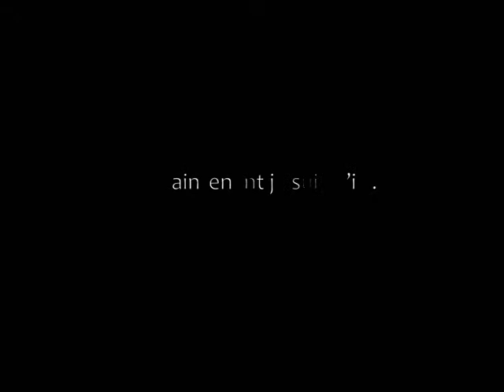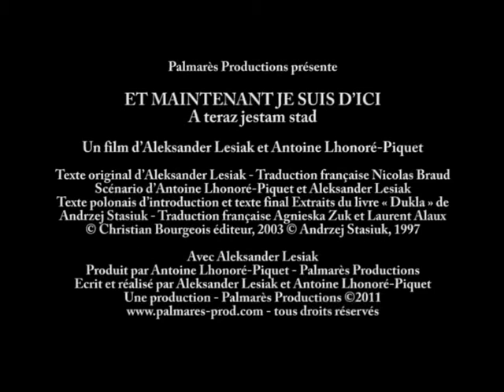Bande-annonce "Et maintenat je suis d'ici" d'Aleksander Lesiak et Antoine Lhonoré-Piquet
Bande-annonce du film "Et maintenat je suis d'ici" d'Aleksander Lesiak et Antoine Lhonoré-Piquet